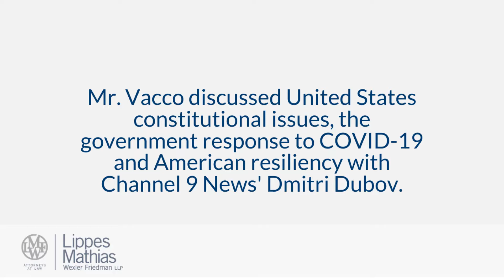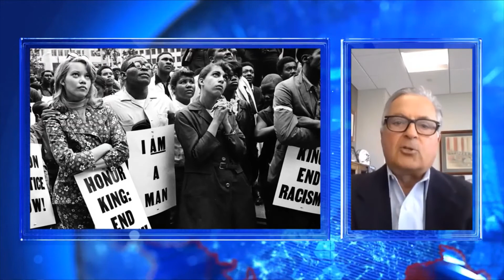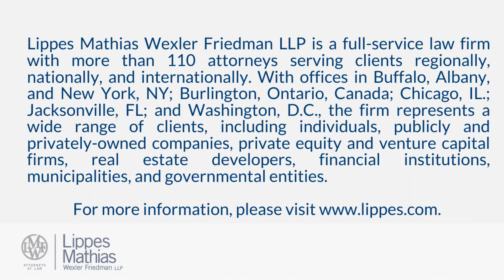Lippes Mathias Attorney Dennis Vacco featured on Channel 9 News in Israel, July 3, 2020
Listen to Dennis C. Vacco, partner and head of Israeli cross-border practice team at Lippes Mathias Wexler Friedman LLP, as he discusses New York state's response to COVID-19, constitutional law, and American resiliency.